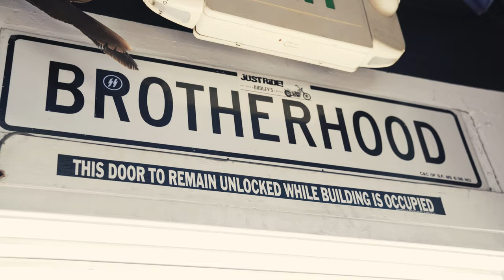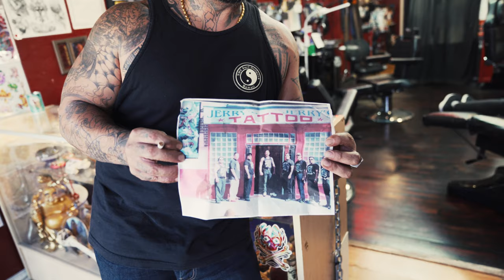Itsfatfat Gets a Tattoo at Lucky Vans Tattoo (VLOG)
Itsfatfat gets a tattoo at Lucky Vans Tattoo by Van Jr. Family owned Lucky Van's Tattoo has been around for over 25 years and is a staple to the San Francisco community!
Already Dead Company Presents: Itsfatfat's "From Life With Love"